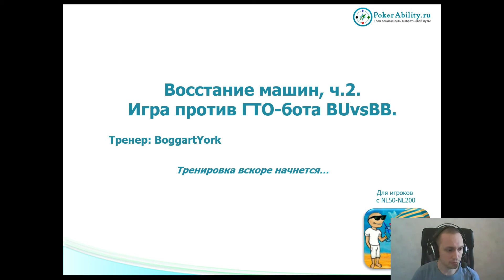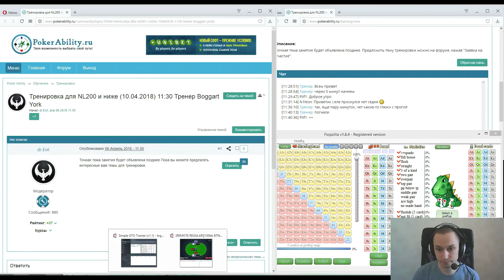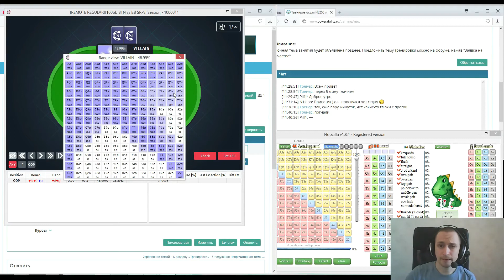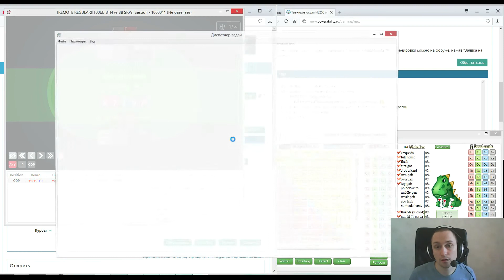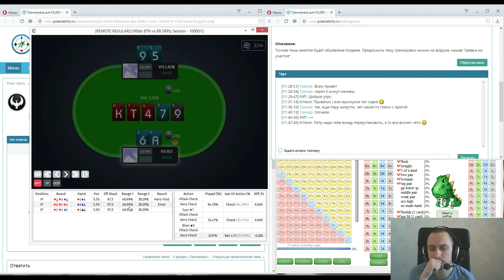Покер обучение | Игра против ГТО-бота. Часть 3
Покер обучение. Игра против ГТО-бота. Покер обучение на сайте При игре на префлопе в коллах и рейзах новички часто проигрывают. Для того чтобы повысить шансы префлопа, важно анализировать свои префлоп коллы. Эквити руки на префлопе – это доля банка, которую вы можете получить. Префлоп диапазоны включают в себя стартовые руки на префлопе. От префлопа зависит ваша игра на постфлопе, поэтому нужно правильно выбрать руки префлопа, с которыми делаете префлоп рейз или колл. Если вы новичок, лучше не рисковать слишком большими суммами, а оставаться нитом в покере. Рейз фолд – лучший вариант для большинства раздач. Но помните, что ваши ставки на префлопе полностью зависят от префлоп карт. Покер обучение, расчёт эквити и новые стратегии на префлопе на Pokerability.

Понравилось!?